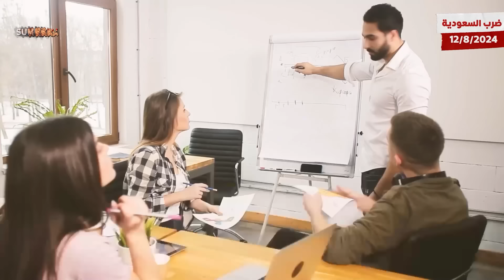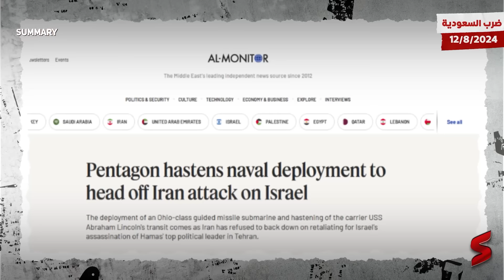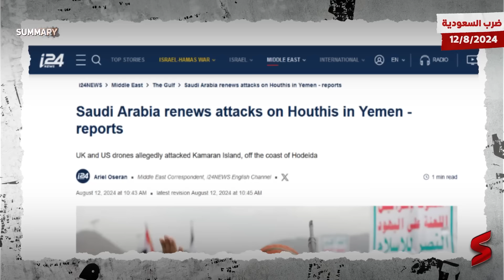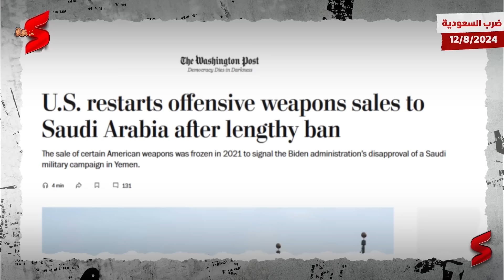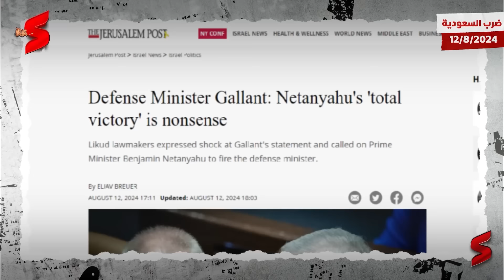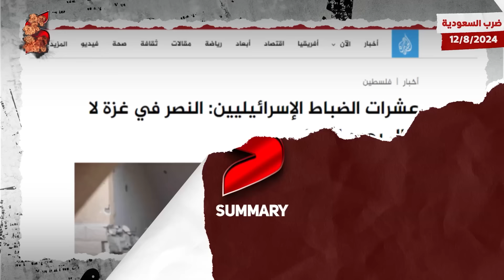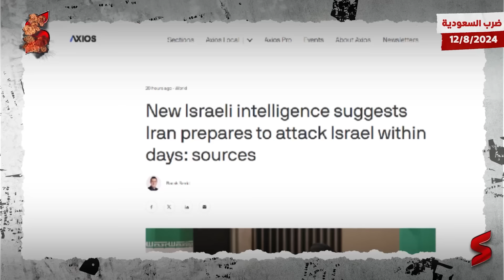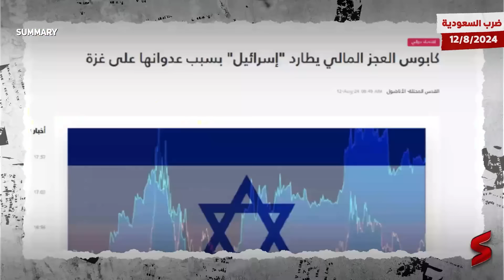بداية الحرب الإقليمية .. إسرائيل تكشف عن ضربات من سلاح الجو السعودي علي الحوثيين تسبق الرد الإيراني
حلقة "َضرب السعودية " من قناة summary  اعرف القصة من الأول .. برعـــاية " مدينة الإبداع بالفجيرة - creative city fujairah" 🛥️
مدينة الابداع بالمنطقة الحرة بالفجيرة .. فرصة متتعوضش تواصل معاهم من هنــا👇

بعد تحريك المقاتلات الأمريكية للشرق الأوسط السعودية تشارك في ضربة أمريكية على الحوثيين

قالت مصادر إقليمية لشبكة فوكس نيوز اليوم (الاثنين) إنها تخشى أن تقوم إيران ووكلاؤها بمهاجمة إسرائيل خلال الـ 24 ساعة المقبلة انتقاما لاغتيال زعيم حركة حماس إسماعيل هنية في طهران نهاية الشهر الماضي.

وذلك على خلفية دعوة القوى الغربية - ألمانيا وفرنسا وبريطانيا - التي نشرت بيانا مشتركا اليوم حذرت فيه إيران وحلفائها من "تجنب الهجمات التي من شأنها أن تزيد من تصعيد التوترات الإقليمية" في الشرق الأوسط.

إن الرسالة التي وجهتها فرنسا وألمانيا وبريطانيا ـ والتي تدعو إسرائيل وحماس إلى "عدم التأخير أكثر" في العودة إلى طاولة المفاوضات للتوصل إلى اتفاق لوقف إطلاق النار وإطلاق سراح الرهائن ـ تأتي في الوقت الذي يستعد فيه لبنان لحرب أوسع نطاقاً.

وأضاف الرسالة الموقعة من الرئيس الفرنسي إيمانويل ماكرون والمستشار الألماني أولاف شولتز ورئيس الوزراء البريطاني كير ستارمر: "نشعر بقلق بالغ إزاء التوترات المتزايدة في المنطقة، ونحن متحدون في التزامنا بخفض التصعيد والاستقرار الإقليمي. وفي هذا السياق، وعلى وجه الخصوص، ندعو إيران وحلفائها إلى الامتناع عن الهجمات التي من شأنها أن تزيد من التوترات الإقليمية وتهدد فرصة التوصل لاتفاق ووقف إطلاق النار والإفراج عن المختطفين".

وأضاف مصدر مقرب من النظام لصحيفة "فاينانشال تايمز" البريطانية: "قد لا يكون هناك هجوم على الإطلاق، أو قد يكون هناك هجوم الليلة"، مضيفاً أن "انتظار الموت أصعب من الموت نفسه".

وتابع المصدر: "لقد شنت إيران حملة حرب نفسية لإبقاء قدرات إسرائيل العسكرية والأمنية واللوجستية على أهبة الاستعداد، بينما يتم منع سكان الأراضي المحتلة من الشعور بالهدوء".